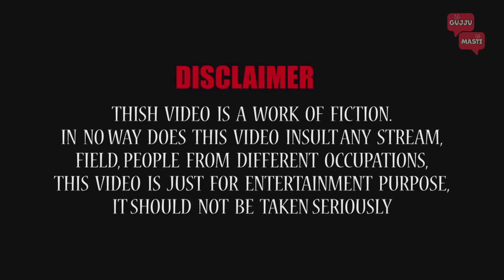જોખમી જોક્સ | Gujarati comedy | Jokes in gujarati | Chandresh gadhvi | Gujju masti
Presenting gujarati Gujarati comedy video "જોખમી જોક્સ" by comedian Chandresh Gadhvi. Enjoy brand new jokes, exclusively on Gujju Masti.

Title: જોખમી જોક્સ
Artist: Chandresh gadhvi
Label: Gujju masti
Producer: Manoj bhuptani, Samir joshi